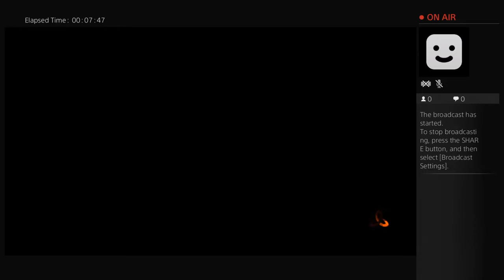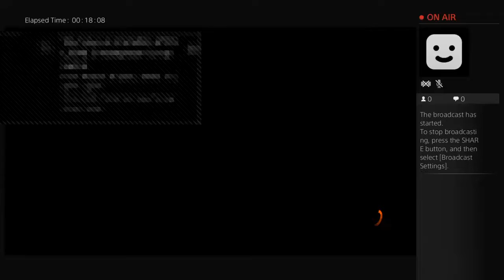I play bo3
I'm a kid who likes  to play games with friends and by myself so hope you come with me in this journey to let people have fun.